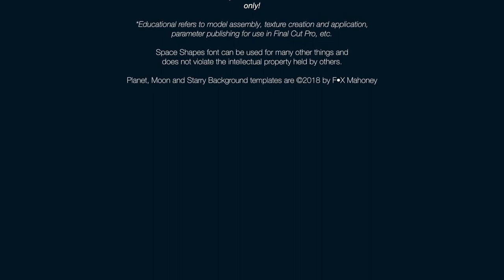Space Shapes Font for 3D Modeling in Apple Motion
ZZSC Space Shapes is a font that can be used to create the models you see in this video. The models you see in this video have been made available as bonus material with the Space Shapes font for you to use for personal use, e.g.: star trek fan fiction, non-commercial video, and to take apart to see how they were made; how the textures were created and implemented (all original work inside Motion), how to arrange the grouping for presentation in Final Cut Pro.

I have tried so many 3D applications over the years, starting with Adobe Dimensions back in the early 1990's, and Apple Motion has made this level of modeling so much easier than any other app before it. Can you do everything? NO. However, for what you can do, it's pretty amazing.

If I can do this, anyone can!

If you're reading this before March 9th, 4pm central time, please come back for availability information here.